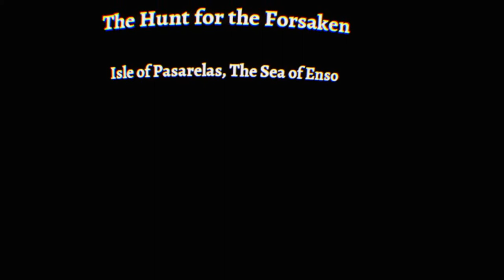BATTLEWAKE - PSVR GAMEPLAY - PART 4 - WITH COMMENTARY - SEA WITCH BOSS BATTLE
I’m playing Battlewake VR onPSVR and I’m using a PS4 pro.
This game has had mixed reviews but I see a physical copy going cheap so I grabbed it as it looks like AC Blackflag ship battles.
In this video I take on Diego in the Sea Witch’s boss battle. S
I also start the 3rd captain’s campaign who’s a skeleton!
Controlling the ship is a lot of fun in the sea and the water mechanics are very decent and at time the rolling of the waves has made my belly drop, so it’s very immersive.

This PlayStation VR gameplay video is part of a play through series.